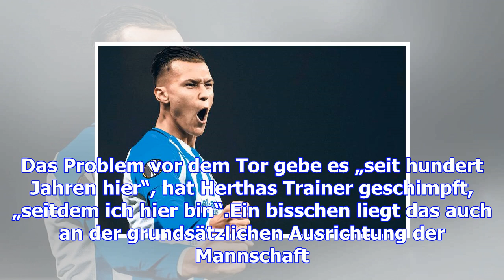Davie selke fordert vedad ibisevic heraus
Alles Gute kommt von oben. Manchmal auch das Schlechte. Gut oder schlecht? Davie Selke blickte auf d...